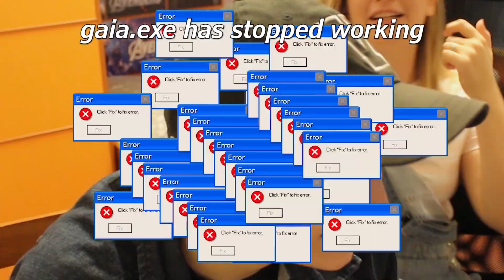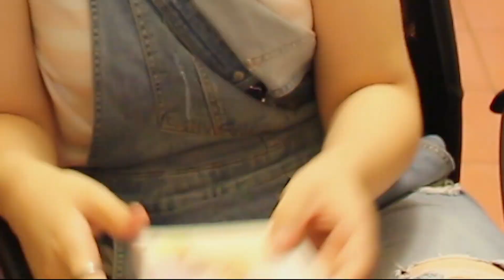[ENG CC] BTS (방탄소년단) 'Dynamite' Official MV | Reaction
Hello everyone! Today I bring you a new reaction video. This time Jai and I sat down for BTS's new music video "Dynamite"! First of all, I want to apologize for the awful audio - we forgot to turn the fan off and my dad was fixing some things around the house so there's a lot of background noises [sigh] For this specific reaction I had over forty minutes of footage bc we kept re-watching the video over and over again but I tried to cut it down as much as possible for your enjoyement. Anyways, I hope you'll enjoy the video! Keep streaming 'Dynamite' and support the boys~

Thank you so much to Jai that not only was my collab buddy, but also helped me with the english captions on this video! (She wrote more than half of the captions, the first nine minutes are all her - I mean, you can kinda tell where we switched. Her captions have more flavour than mine) Please, if you want, feel free to translate this video in your language!~